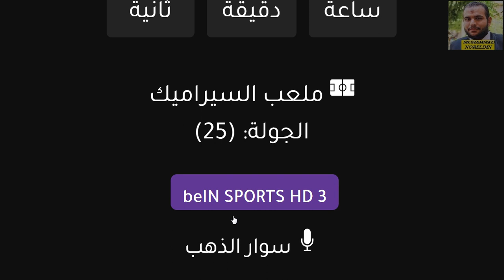موعد مباراة أتليتكو مدريد اليوم - اتليتكو مدريد وفياريال في الدوري الاسباني في الجولة 25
موعد وتوقيت مباراة أتلتيكو مدريد و فياريال القادمة في الدوري الاسباني 2021
موعد مباراة أتلتيكو مدريد القادمة في الدوري الاسباني
جدول ومواعيد وتوقيت مباراة أتلتيكو مدريد و فياريال القادمة
اهم مواجهات أتلتيكو مدريد القادمة
جدول مباريات الدوري الاسباني اليوم
جدول مباريات أتليتكو مدريد في شهر فبراير 2021
موعد مباراة فياريال القادمة
موعد مباراة فياريال و اتليتكو مدريد في ثواني
موعد مباراة اتلتيكو مدريد القادمة -مباراة اتليتكو مدريد و فياريال في الدوري الاسباني والقناة الناقلة
موعد مباراة أتليتكو مدريد القادمة - اتليتكو مدريد واتليتك بيلباو في الدوري الاسباني في الجولة 18
تليتكو مدريد وسوسييداد     اتليتكو مدريد وسوسييداد     اتليتكو مدريد وسوسييداد     اتليتكو مدريد وسوسييداد     اتليتكو مدريد وسوسييداد     اتليتكو مدريد وسوسييداد     اتليتكو مدريد وسوسييداد     اتليتكو مدريد وسوسييداد     اتليتكو مدريد وسوسييداد
موعد مباراة اتليتكو مدريد ولايبزيج التوقيت والقنوات الناقلة والمعلق
موعد مباراة برشلونة واتلتيكو مدريد اليوم والقنوات الناقلة والمعلق والتشكيل
تشكيلة برشلونة اليوم
معلق مباراة برشلونة واتلتيكو مدريد اليوم
القنوات الناقلة لمباراة برشلونة واتلتيكو مدريد اليوم
توقيت مباراة برشلونة واتلتيكو مدريد اليوم
برشلونة اليوم
جدول مواعيد مباريات اتلتيكو مدريد القادمة في شهر نوفمبر 2020 💥💣 جميع مباريات اتلتيكو مدريد القادمة